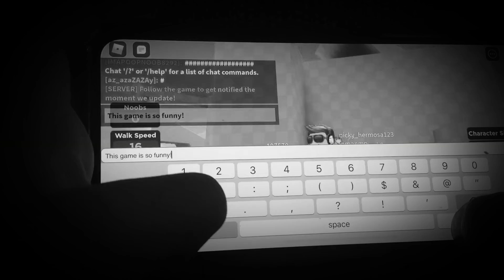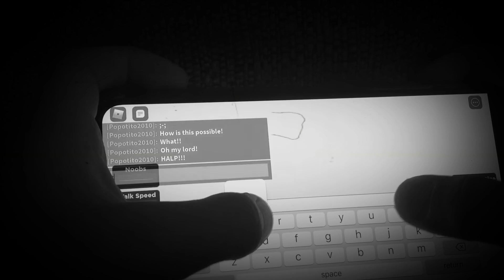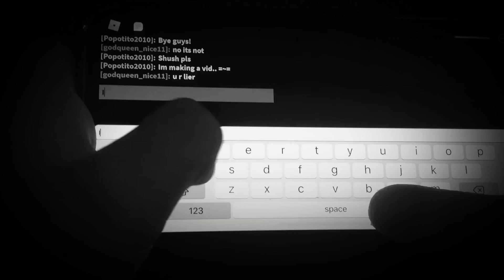Making Robloxian Clones making Lag (Funny)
Make sure to sub for more vids